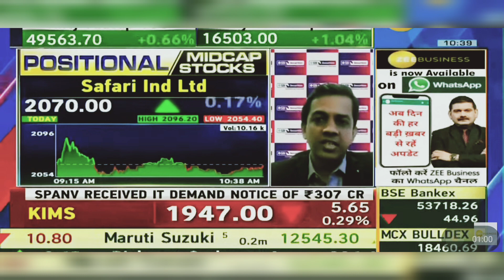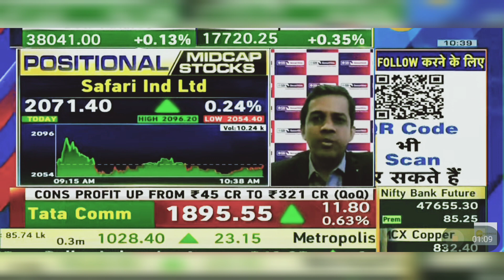Safari Industries Share News Today: Safari Industries Share Latest News Today | 18th April 2024